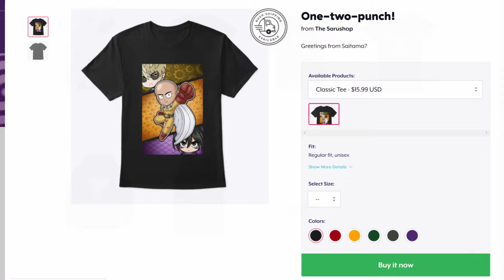PC ENGINE QUIKBITS - Ane-san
Hey everyone! Saru here and today we take a quick look at the quirky beat em up game for the PC Engine by the name of Ane-san! Let's take a Quik look, shall we? :)

Retro Jipang on Facebook!